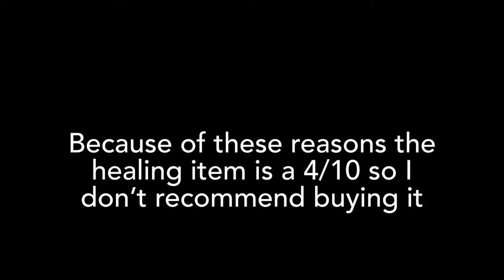Reviewing ALL the Gamepasses *The Neat Project*